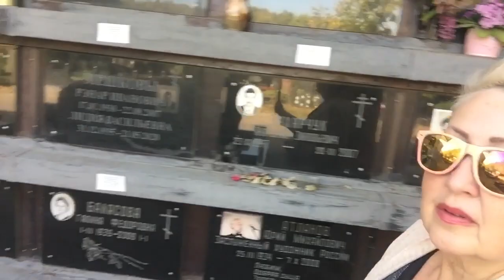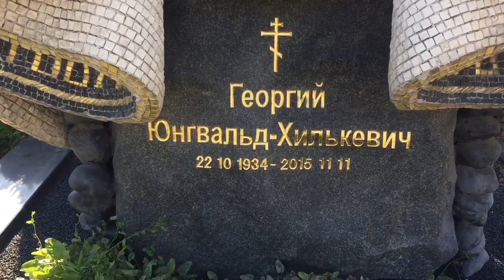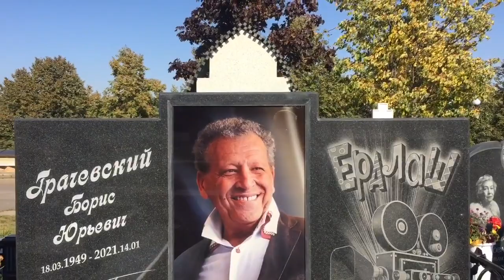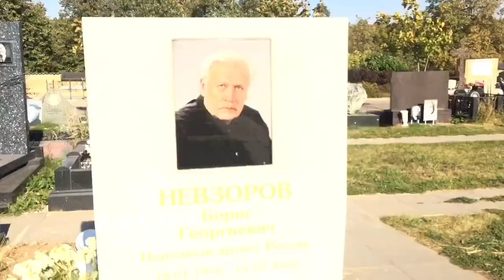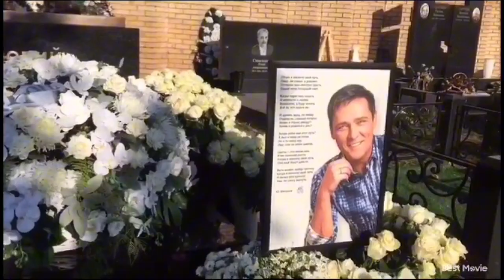Легенда.. Бронзовый памятник...( оговорилась в имени Валентина Юдашкина, не судите строго 🙏)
В Москве на могиле солиста группы «Ласковый май» Юрия Шатунова установили его памятник. Церемония открытия прошла в день 50-летия артиста.

На мечту!!
Сбербанк 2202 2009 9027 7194
Спасибо!!